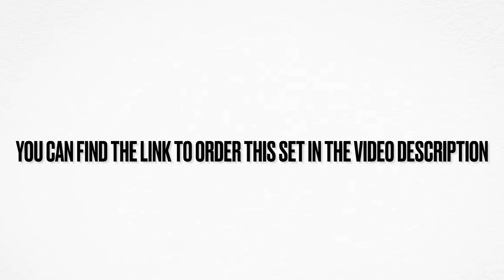GTE Manual 8 Speed Gearbox Review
⭐️ This set was provided by @letbricks_moc